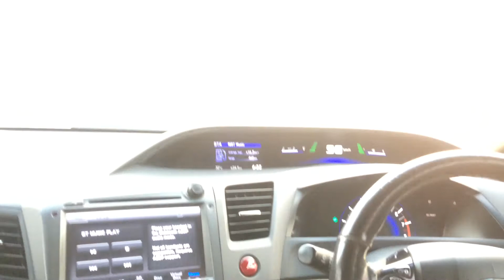New car Drive on motorway 🛣 / whatsapp status car 🚘🚘 drive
Car drive status